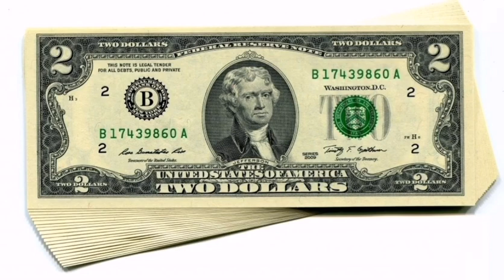Two dollars DJ.NAKAMICHI mix